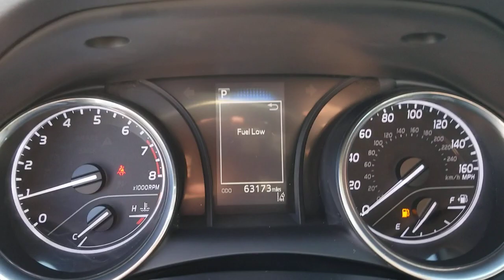2020 Toyota Camry Oaklawn, Chicago, Orland Park, Lagrange, Palos, IL P1502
Black  2020 Toyota Camry SE available in Oak Lawn, Illinois at Oak Lawn Toyota. Servicing the Chicago, Orland Park, Lagrange, Palos, IL area.

4320 W. 95th Street

1 12V DC Power Outlet, 16 Gal. Fuel Tank, 2 LCD Monitors In The Front, 2 Seatback Storage Pockets, 2.80 Axle Ratio, 4-Wheel Disc Brakes w/4-Wheel ABSFront Vented DiscsBrake Assist and Hill Hold Control, 6-Way Passenger Seat -inc: Manual ReclineHeight Adjustment and Fore/Aft Movement, 60-40 Folding Bench Front Facing Fold Forward Seatback Rear Seat, ABS And Driveline Traction Control, Air Filtration, Airbag Occupancy Sensor, Analog Appearance, Auto On/Off Projector Beam Led Low/High Beam Daytime Running Auto High-Beam Headlamps w/Delay-Off, Automatic Air Conditioning, Back-Up Camera, Battery w/Run Down Protection, Black Grille, Body-Colored Door Handles, Body-Colored Front Bumper w/Gray Rub Strip/Fascia Accent, Body-Colored Power Side Mirrors w/Manual Folding, Body-Colored Rear Bumper, Cargo Area Concealed Storage, Cargo Space Lights, Carpet Floor Trim and Carpet Trunk Lid/Rear Cargo Door Trim, Chrome Side Windows Trim and Black Front Windshield Trim, Clearcoat Paint, Collision Mitigation-Front, Compact Spare Tire Mounted Inside Under Cargo, Cruise Control w/Steering Wheel Controls, Curtain 1st And 2nd Row Airbags, Day-Night Rearview Mirror, Delayed Accessory Power, Distance Pacing, Driver And Passenger Knee Airbag and Rear Side-Impact Airbag, Driver And Passenger Visor Vanity Mirrors w/Driver And Passenger Auxiliary Mirror, Driver Foot Rest, Driver Monitoring-Alert, Driver Seat, Dual Stage Driver And Passenger Front Airbags, Dual Stage Driver And Passenger Seat-Mounted Side Airbags, Electric Power-Assist Speed-Sensing Steering, Electronic Stability Control (ESC), Engine Auto Stop-Start Feature, Engine: 2.5L I-4 DOHC 16-Valve -inc: VVT-iE intake and VVT-i exhaust, Fabric Seat Trim w/SofTex, Fade-To-Off Interior Lighting, Fixed Rear Window w/Defroster, FOB Controls -inc: Cargo Access and Windows, Front And Rear Anti-Roll Bars, Front And Rear Map Lights, Front Center Armrest and Rear Center Armrest, Front Cupholder, Front Sport Bucket Seats -inc: 8-way power-adjustable driver seat w/power lumbar support and 6-way adjustable front passenger seat, Front-Wheel Drive, Full Carpet Floor Covering, Full Cloth Headliner, Full Floor Console w/Covered StorageMini Overhead Console w/Storage and 1 12V DC Power Outlet, Galvanized Steel/Aluminum Panels, Gas-Pressurized Shock Absorbers, Gauges -inc: SpeedometerOdometerEngine Coolant TempTachometerTrip Odometer and Trip Computer, Headlights-Automatic Highbeams, HVAC -inc: Underseat Ducts, Illuminated Locking Glove Box, Immobilizer, Instrument Panel Covered BinDriver / Passenger And Rear Door Bins, Interior Trim -inc: Metal-Look Instrument Panel InsertMetal-Look Door Panel InsertMetal-Look Console Insert and Chrome/Metal-Look Interior Accents, Lane Departure Alert with Steering Assist (LDA w/SA) Lane Departure Warning, Lane Departure Alert with Steering Assist (LDA w/SA) Lane Keeping Assist, Leather/Metal-Look Gear Shifter Material, Light Tinted Glass, Lip Spoiler, Manual Adjustable Front Head Restraints and Fixed Rear Head Restraints, Manual Tilt/Telescoping Steering Column, Multi-Link Rear Suspension w/Coil Springs, Outboard Front Lap And Shoulder Safety Belts -inc: Rear Center 3 PointHeight Adjusters and Pretensioners, Outside Temp Gauge, Perimeter alarm, Power 1st Row Windows w/Front And Rear 1-Touch Up/Down, Power Door Locks w/Autolock Feature, Power Rear Windows, Radio w/Seek-ScanClockSpeed Compensated Volume ControlSteering Wheel Controls and Radio Data System, Radio: AM/FM Audio System -inc: 6 speakers7' touch-screenAndroid Auto and Apple CarPlay and Amazon Alexa compatibleUSB media port2 USB charge portshands-free phone capabilityadvanced voice recognition and music streaming via Bluetooth wireless technologySiriusXM including Safety ConnectWi-Fi Connect w/up to 2 GB within, Rear Child Safety Locks, Rear Cupholder, Remote Keyless Entry w/Integrated Key Transmitter2 Door Curb/CourtesyIlluminated EntryIlluminated Ignition Switch and Panic Button, Remote Releases -Inc: Power Cargo Access and Power Fuel, Rocker Panel Extensions, Seats w/Leatherette Back Material, Side Impact Beams, Single Stainless Steel Exhaust w/Chrome Tailpipe Finisher, Sport Leather/Metal-Look Steering Wheel, Sport Tuned Suspension, Steel Spare Wheel, Strut Front Suspension w/Coil Springs, Systems Monitor, Tire Specific Low Tire Pressure Warning, Tires: 235/45R18 AS, Toyota Safety Sense P (TSS-P), Transmission: 8-Speed Direct Shift ECT-i Automatic -inc: sequential shift mode and paddle shifters, Trip Computer, Trunk Rear Cargo Access, Valet Function, Variab